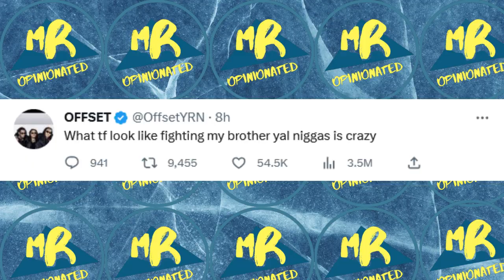OFFSET says he didn't get 'THE BEATS' from QUAVO!! 🤔🤨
MR. OPINIONATED gives his opinion on OFFSET saying he didn't  get 'THE BEATS' from QUAVO.

THIS VIDEO CONTAINS MY OWN UNIQUE COMMENTARY AND EDITS!

TIP ME 💲

ALL RIGHTS BELONG TO THEIR RESPECTIVE OWNERS*This video is about a public figure and the clips used are fair use and there is “NO COPYRIGHT INFRINGEMENT INTENDED” this is transformative content, creative expressions, news reporting & REACTIONS TO A PUBLIC FIGURE.